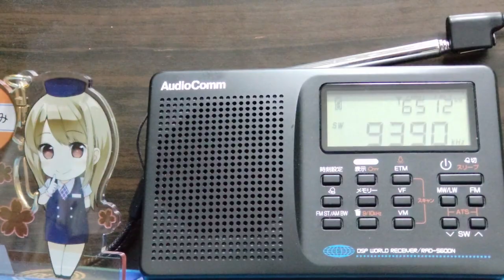A23 ラジオタイランド日本語放送 230519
Station : R.Thailand WorldService
Lang : Japanese
Date : 18 May ’23
Time : 1301UTC
Freq : 9390kHz rcvd in Tokyo
RX : AudioComm RAD-S600N
ANT: YouLoop +TQP3M9037-LNA +MFJ-956